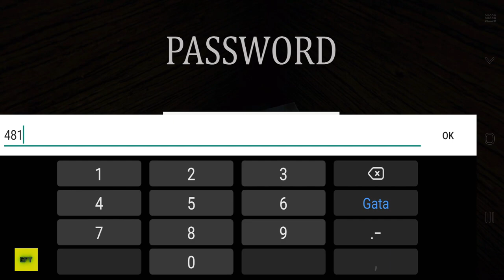Siren Head The Game New Update - New Sunrise Mode Gameplay Walkthrough (Android,iOS) Part 1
🎮 About this game:This game is made for those who love "Siren Head" and is completely independent. There is no violation of rights in any way and all rights are stored by "BekoCan Games".

Your name is Joel. You're an independent photographer. You can do anything because you need the money. Everything!

The controls are simple. All you have to do is collect seven fuels from the woods where you're trapped. When you see Siren Head, you have to turn on your camera's flash. (It won't work 30 meters ahead.) That'll stunn him for a while. Every time you get the fuel, you have to take it to the car. When you take all seven fuels, the game's over. (If you have a starter package, you only need to sum 5 pieces.)

• Meet the new game mode!
CARTOON CAT Mode.
GHOST Mode.

❄ Features
• Easy controls.
• Excellent graphics.
• New mechanics.
• Smooth gaming experience.